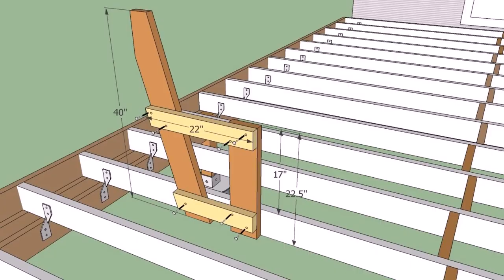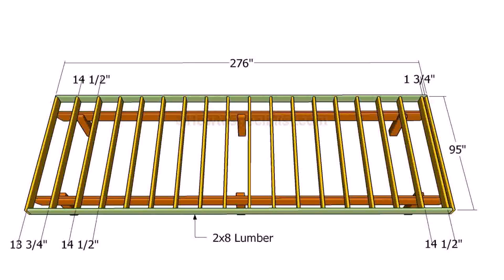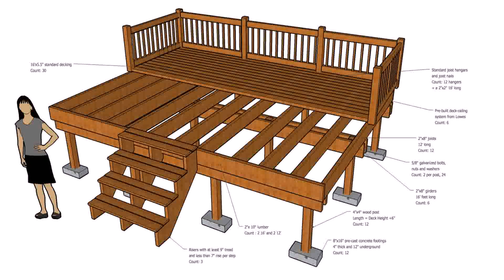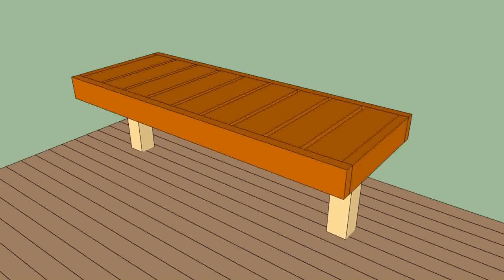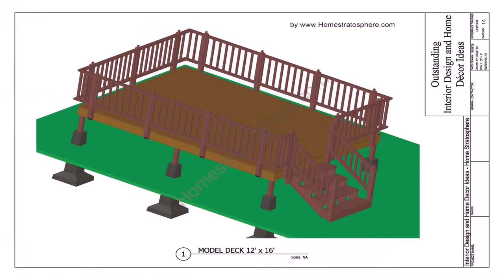How Do I Build A Patio Deck - DaddyGif.com (see description)